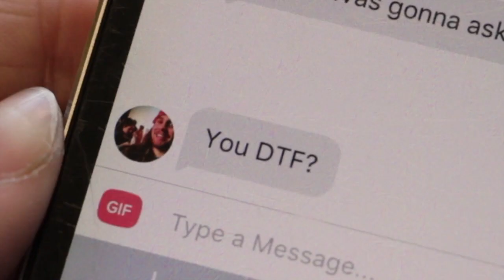DTF [Video] - Capping Show 2017: The Cat in the Cap